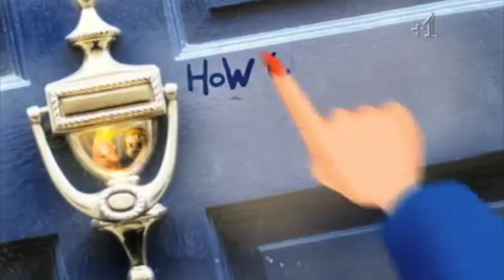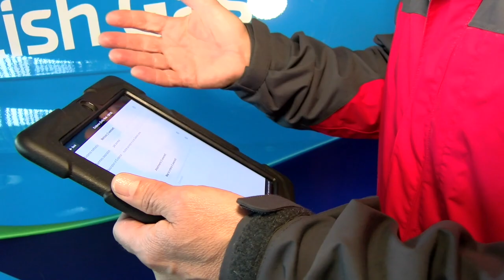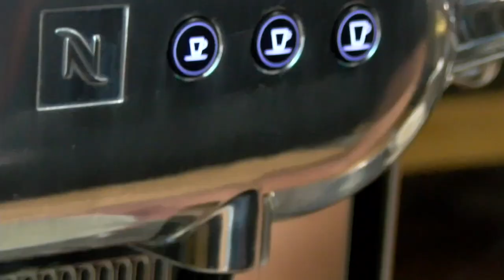Elizabeth Allen Showreel